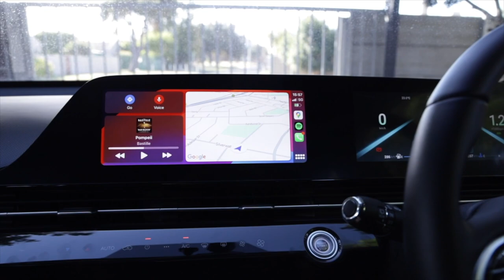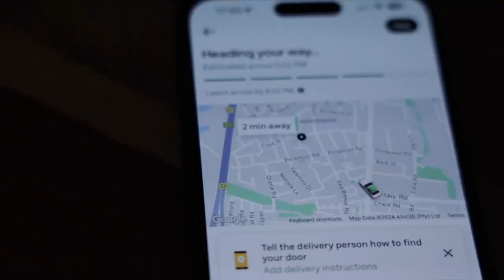How to get started in tech.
I’m launching a community where I’ll share a bunch of free resources. So be sure to check it out